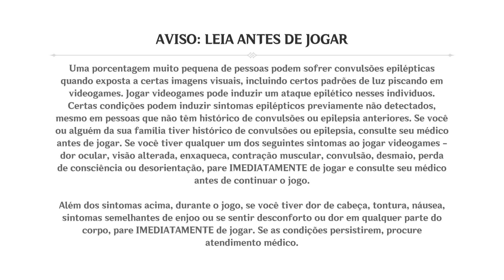Genshin Impact_20230428180410